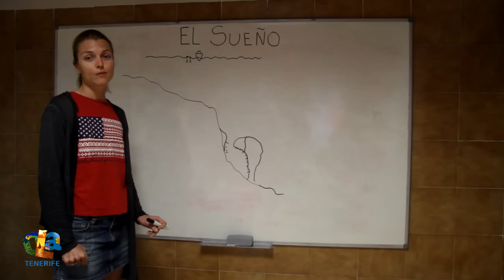Новый дайвсайт El Suenio. Дайвинг на Тенерифе